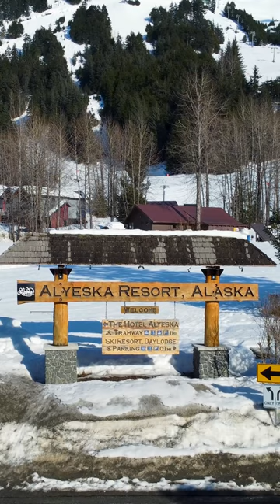1-minute of ALASKA, a wild experience I will never forget...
Alaska is a U.S. state located in the Western United States on the northwest extremity of North America, the Pacific Ocean lies to the south and southwest.

Alaska is the largest U.S. state by area, comprising more total area than the next three largest states combined but it is the third-least populous and the most sparsely populated state.

Approximately half of Alaska's residents live within the Anchorage metropolitan area and what is now Alaska has been home to various indigenous peoples for thousands of years.

The area went through several administrative changes before becoming organized as a territory on May 11, 1912 and it was admitted as the 49th state of the U.S. on January 3, 1959.

Close to two dozen native languages are spoken, and Alaskan Natives exercise considerable influence in local and state politics.

Alaska is not divided into counties, as most of the other U.S. states, but it is divided into boroughs.
Many of the more densely populated parts of the state are part of Alaska's 16 boroughs.

However, the boroughs do not cover the entire land area of the state. The area not part of any borough is referred to as the Unorganized Borough.

The state's most populous city is Anchorage, home to 291,247 people in 2020 and all these images of these video were filmed around its area.

Anchorage, It’s known for its cultural sites, including the Alaska Native Heritage Center, which displays traditional crafts, stages dances, and presents replicas of dwellings from the area’s indigenous groups.

The city is also a gateway to nearby wilderness areas and mountains including the Chugach, Kenai and Talkeetna.

Just 42 miles away, easy and beautiful 55 minutes drive of Anchorage is the Alyeska Resort.
An incredible Luxury Resort that no matter what time of year you go, it’s always breathtaking.

This resort is nestled within the mountain range of Alyeska and is absolutely gorgeous,  there's a world-class ski and snowboard area, great hiking trails, wonderful restaurants, shops, fitness facilities, spa, and lounging areas for you to relax, sit by the fire and unwind at.
Very nice hotel with super comfortable rooms. Bar and Restaurant staff are attentive and friendly, grounds are beautiful.

Alaska is beyond beautiful, plan your visit and come enjoy for yourself or just enjoy this stunning location through our video.